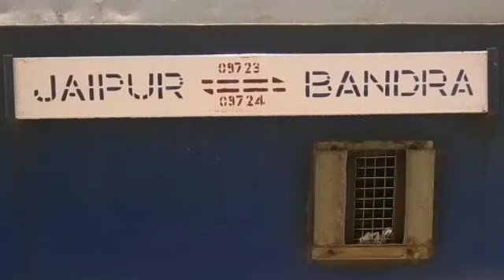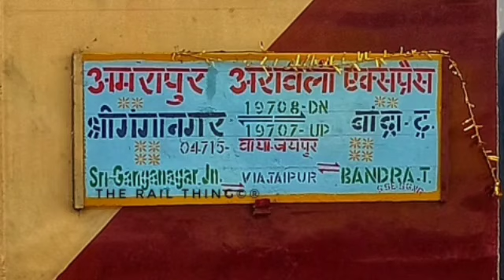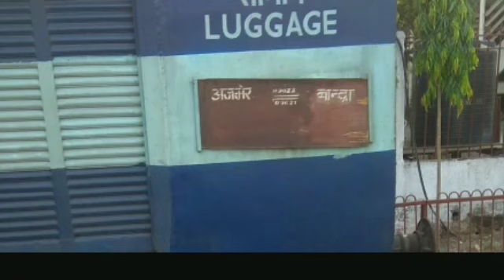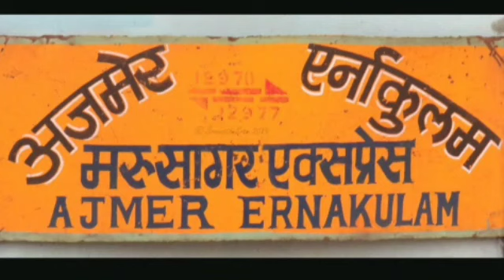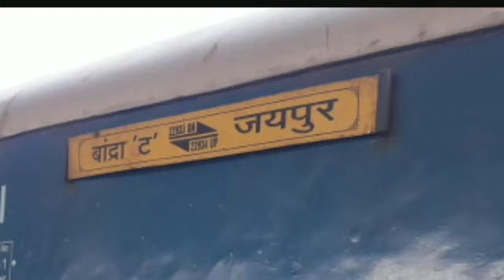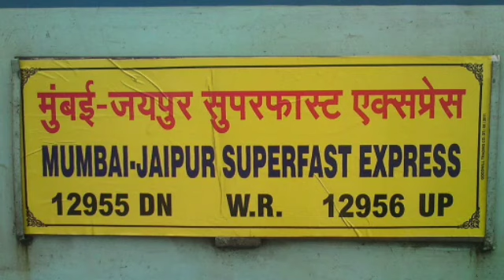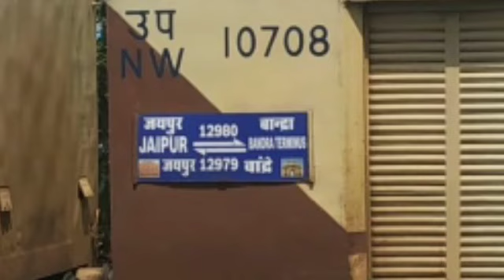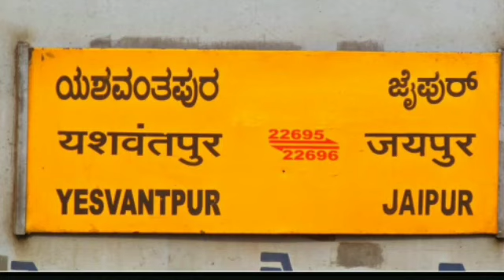All Train Jaipur To Surat Full detail जयपु जंक्शन से सूरत गुजरात तक चलने वाली सभी ट्रेनों की जानकारी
जयपुर जंक्शन से सूरत गुजरात तक चलने वाली सभी ट्रेनों की जानकारी तकरीबन 10 ट्रेनें चलती हैं 2 स्पेशल एक्सप्रेस
1 मेल एक्सप्रेस
6 सुपरफास्ट एक्सप्रेस
1 सुविधा एक्सप्रेस
  फास्ट ट्रेन जयपुर मुंबई बांद्रा सुपरफास्ट एक्सप्रेस स्लो ट्रेन अमरापुर अरावली एक्सप्रेस
 09723 जयपुर बांद्रा टर्मिनल स्पेशल एक्सप्रेस हर बुधवार को चलती है
19808 अमरापुर अरावली एक्सप्रेस डेली चलती है
12940 जयपुर पुणे सुपरफास्ट एक्सप्रेस मंगलवार शनिवार को चलती है
09621 अजमेर बांद्रा टर्मिनल एक्सप्रेस रविवार को चलती है
12978 सुपरफास्ट एक्सप्रेस हर शुक्रवार को चलती है
 22934 जयपुर बांद्रा सुपरफास्ट एक्सप्रेस हर मंगलवार को चलती है
 12956 जयपुर मुंबई सेंट्रल सुपरफास्ट एक्सप्रेस डेली चलती है
 12215 दिल्ली सराय रोहिल्ला बांद्रा टर्मिनल गरीब रथ एक्सप्रेस सोमवार मंगलवार वीरवार शनिवार को चलती है
 12980 जयपुर मुंबई बांद्रा सुपरफास्ट एक्सप्रेस सोमवार बुधवार शुक्रवार को चलती है
 82654 जयपुर यशवंतपुर सुविधा सुपरफास्ट एक्सप्रेस हर शनिवार को चलती है